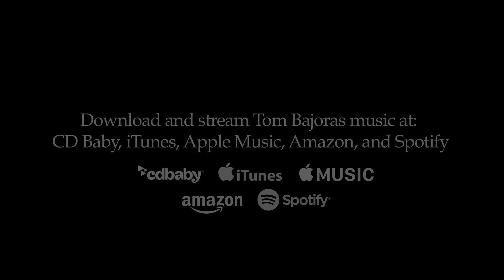Tom Bajoras - "Heart in the Sand"